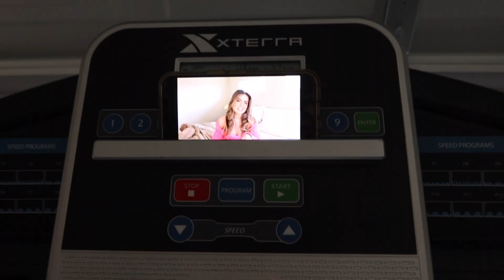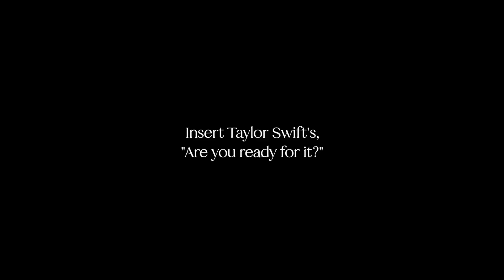SELF CARE VLOG | getting a facial, my dream blonde + date night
Today, we are PAMPERING ourselves. I'm bringing you along for an epic day full of self care. Is there anything better than spending an entire day focusing on your mental, physical and spiritual wellbeing? I don't think so.

I bring you along for some morning movement, to my hair appointment, a facial and out for date night! A short and very sweet vlog!

And if you're new here, hi! I'm Courtney, a wellness coach and Youtuber with a mission of helping you create your happiest, healthiest self.

✨ Do you want to lose fat, gain confidence and get your glow back? Check out my 6 week wellness + workout program, The Glow Project, which will teach you how to build a healthy lifestyle you love and can maintain for LIFE!

COME HANG ON OTHER SOCIALS!
Lemon8: wellwithcourtney

Xx
Court